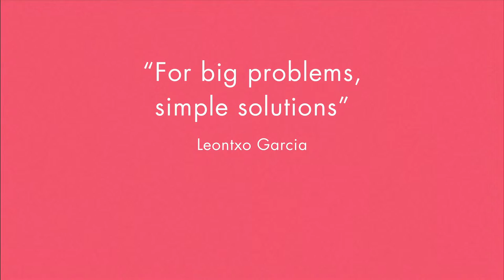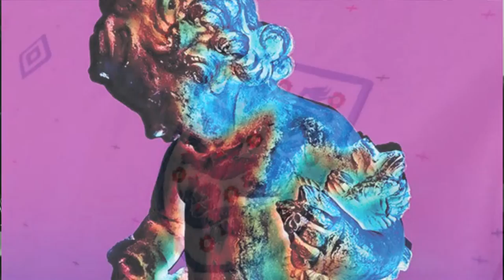Forbes Design 2 : Branding, being organised and Peter Saville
In the second segment, Forbes and Peter talk about the value of branding and how important client service is. Forbes uses Amazon as an example of how to communicate successfully to customers. He also then chats about the genius of the designer Peter Saville as an example of a brilliant designer exceptionally poor on delivering a project on time.